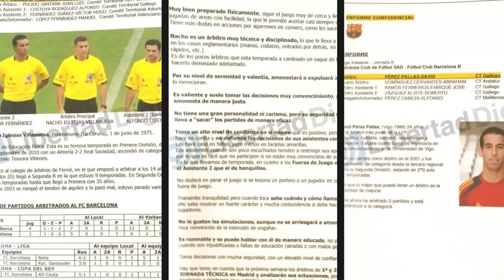Javier Tebas Used False Evidence to Harm Barcelona in the Negreira Case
Javier Tebas provided false evidence to the prosecutor's office to harm Barcelona in the Negreira case.